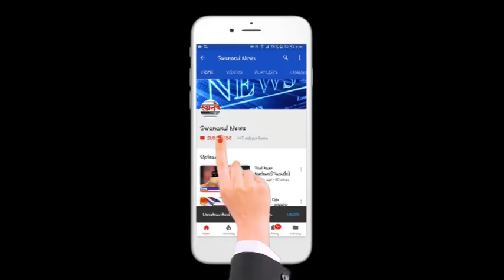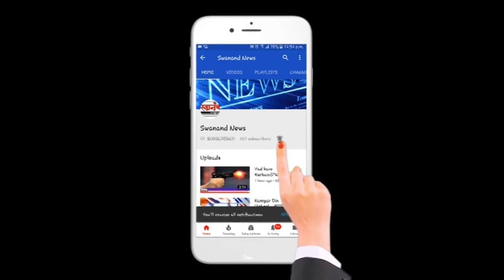लबाना समाज को आरक्षण दिलायेगी भाजपा ! OBC ! labana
SEND ME STUFF:

Near B.K.No.1416,
Maratha section - 32,
Ulhasnagar - 421004,
Dist. : Thane,
Maharashtra,
India